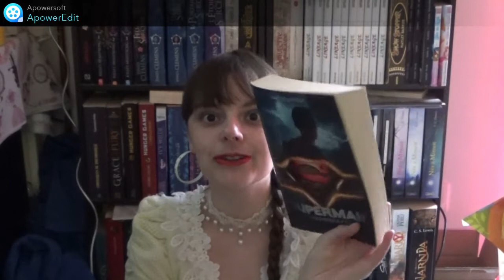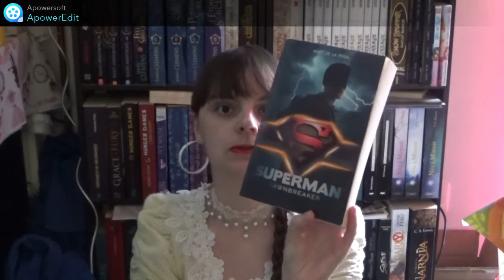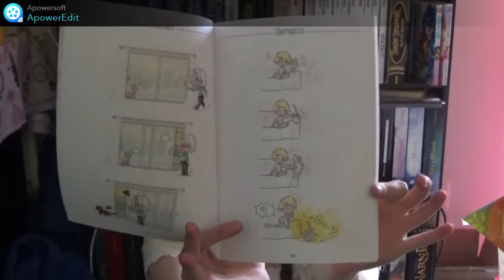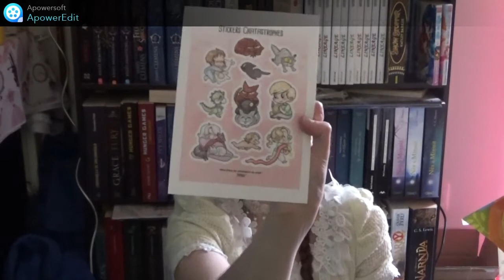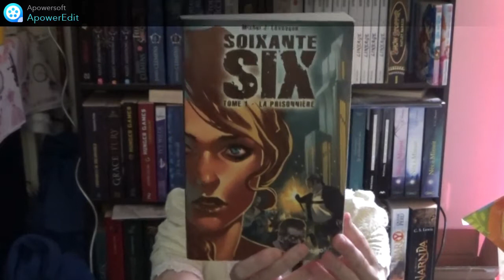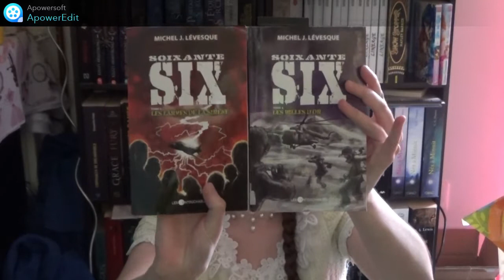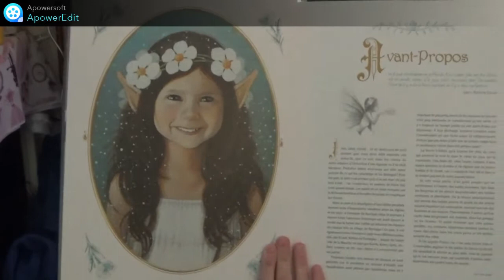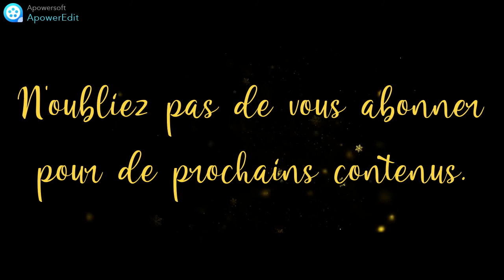Nouvelles Lectures dont un coup de cœur !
✿ Les Livres présentés ✿ :
- Superman Dawnbreaker, de Matt de la Pena - Editions bayard
- Nayra Tome I à IV, de Maud Wlek
- Chatastrophes & vie de famille, de Mimika
- Soixante Six Livre I à IV, de Michel J. Lévesque - Les Editions des Intouchables
- Fées & Merveilles, de Erlé Ferronnière - Editions le Héron d'argent